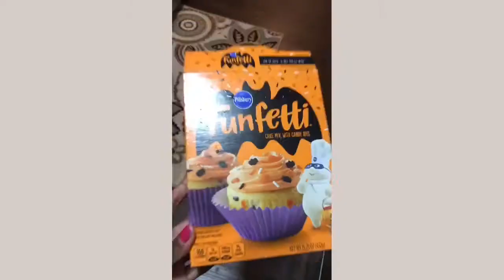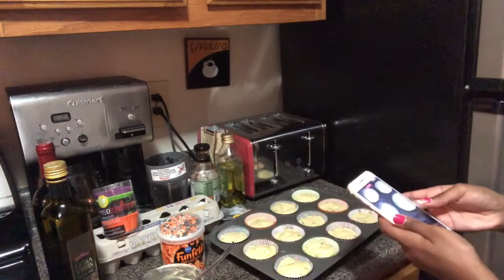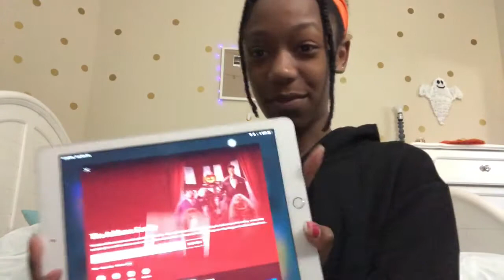let’s have a SLEEPOVER! ~fall edition~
Baking and decorating cupcakes, new Halloween pajamas, dance party to spooky music, and fall themed skincare.

✩ Thank you guys for watching, I hope you enjoyed this video!

✩ New videos Sunday’s and Thursday’s :)

✩ “Blessed is she who believed that the
Lord would fulfill his promises to her.”
Luke 1:45